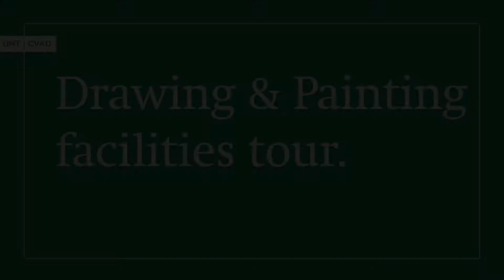CVAD Drawing and Painting Spaces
Drawing & painting students are encouraged to work across a broad range of contemporary and traditional painting, drawing practices, concepts, methods, and techniques.
Critique rooms are located throughout the building and provide a professional space for critiques to take place outside of the classroom environment which mimics the professional world.
The drawing & painting spaces provide students to manipulate the classroom with easels, drawing horses, facilitating different working practices and different media. The windows are facing north in order to let in natural lighting.
Every white wall in the Art building provides a gallery space for students to display their artwork.
The film on the doors provides extra privacy for figure drawing classes.
Figure drawing courses investigate conceptual and narrative territories while expanding drawing media.
Students will have a multitude of opportunities to interact with internationally acclaimed visiting artists who provide a wide range of views and approaches.
The spray booth functions as a safe environment for students to spray fixative on drawings for charcoal or pastels, or to experiment with spray paint.
Visit the Studio Art web page for more information about the concentration in Drawing and Painting. For program information, visit the Drawing and Painting web pages for the degree in Studio Art To learn about joining the art community in the UNT College of Visual Arts and Design, contact us today: .